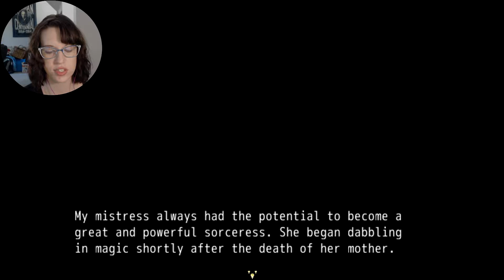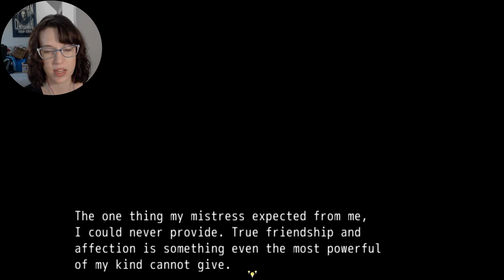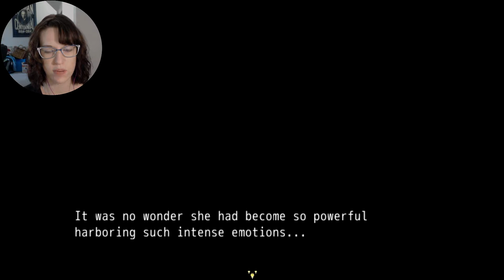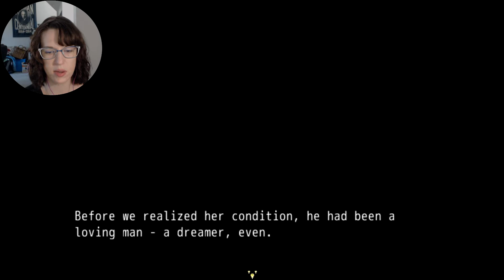Valentine's Suffering Special 6! || Prom Dreams - Part 57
In which cool motive, still murder.

---More Below!---